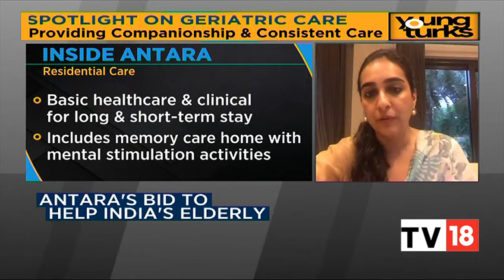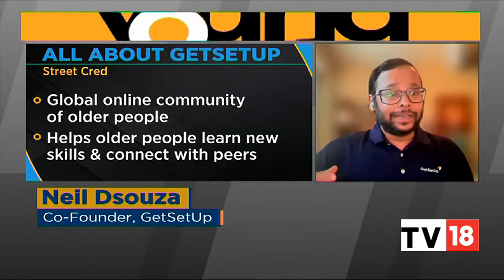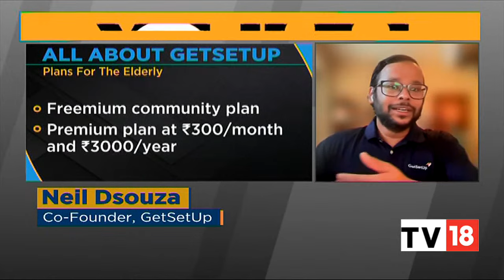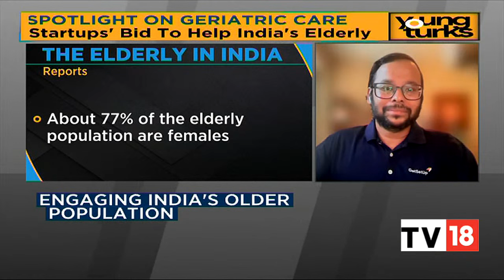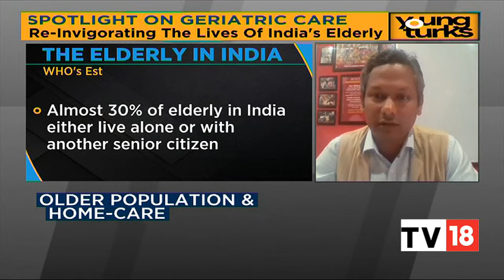Startup Experts Decode Key Highlights Of India's Geriatric Care Space | Young Turks | EXCLUSIVE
India is currently home to 140 m elderly, with 15,000 turnings 60 each day. We put the spotlight on India's geriatric space & ask if the country is equipped to care for its elderly. Catch Shereen Bhan talks to Tara Singh Vachani, Neil Dsouza & Saumyajit Roy. Watch it out.

n18oc_business